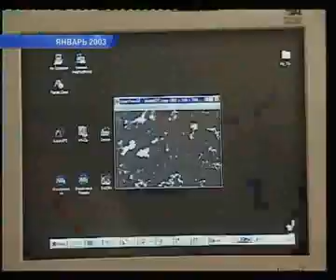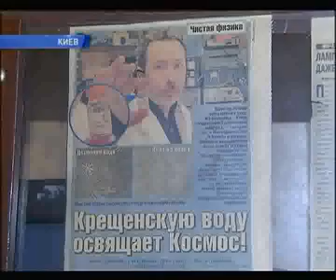Учёные о тайне "Святой воды".